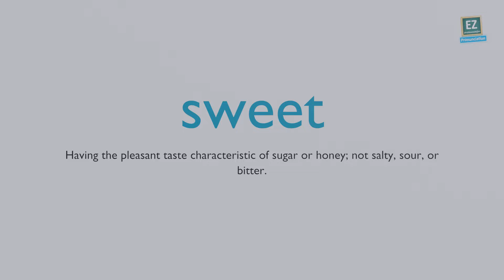How to pronounce sweet ?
Having the pleasant taste characteristic of sugar or honey; not salty, sour, or bitter.